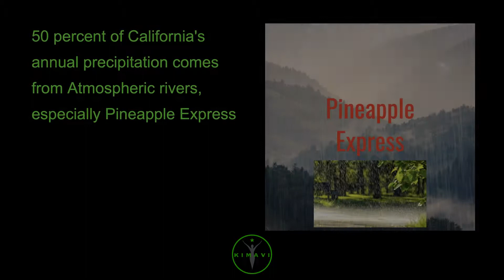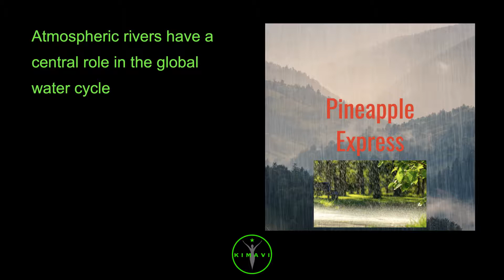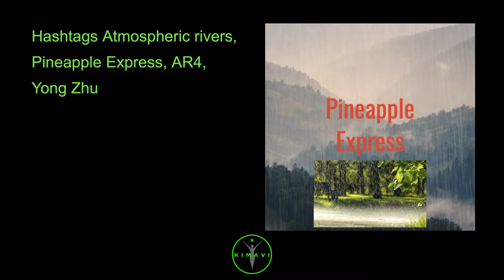What is Atmospheric river, Pineapple Express? AR4 Cat scale? Reginald Newell and Yong Zhu's?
50 percent of California's annual precipitation comes from Atmospheric rivers, especially Pineapple Express

Atmospheric rivers are relatively long, narrow regions in the atmosphere – like rivers in the sky – that transport most of the water vapor outside of the tropics

These columns of vapor move with the weather, carrying an amount of water vapor roughly equivalent to the average flow of water at the mouth of the Mississippi River

When the atmospheric rivers make landfall, they often release this water vapor in the form of rain or snow

A well-known example is the "Pineapple Express," a strong atmospheric river that is capable of bringing moisture from the tropics near Hawaii over to the US West Coast

The term Atmospheric rivers was originally coined by researchers Reginald Newell and Yong Zhu of the Massachusetts Institute of Technology in the early 1990s

Atmospheric rivers are typically several thousand kilometers long and only a few hundred kilometers wide, and a single one can carry a greater flux of water than the Earth's largest river,

the Amazon River

Atmospheric rivers have a central role in the global water cycle

On any given day, atmospheric rivers account for over 90% of the global meridional, north-south

water vapor transport, yet they cover less than 10% of the Earth's circumference

the AR Scale has five categories, ranging in this case from Cat 1, weak to Cat 5, exceptional

A distinctive aspect of the AR Scale is that it is keyed to location, strength, and duration